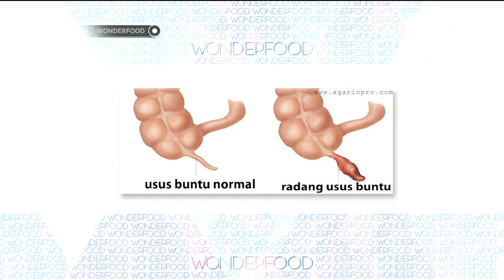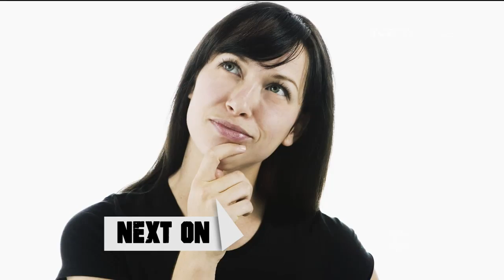Tau Nggak ? Ada Banyak Mitos Yang Berkembang Dimasyarakat Soal Buah-Buahan